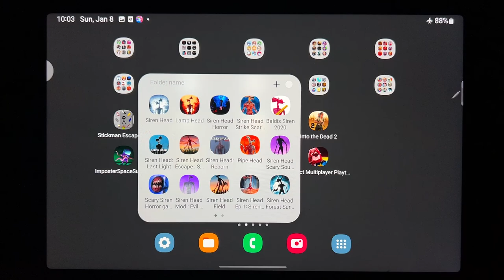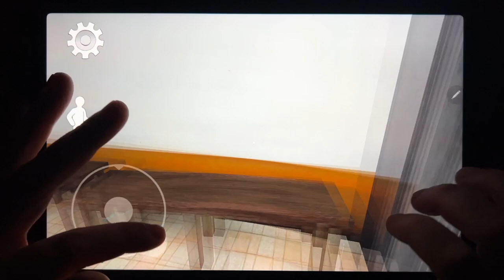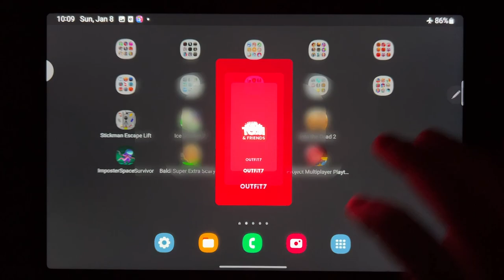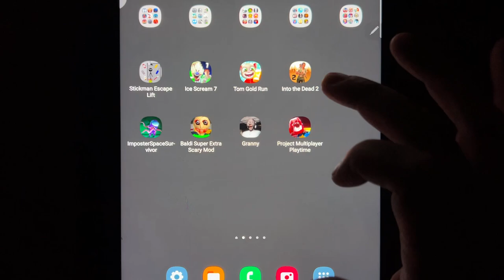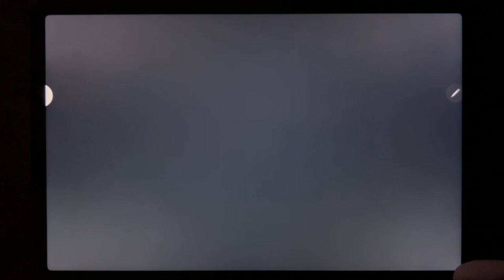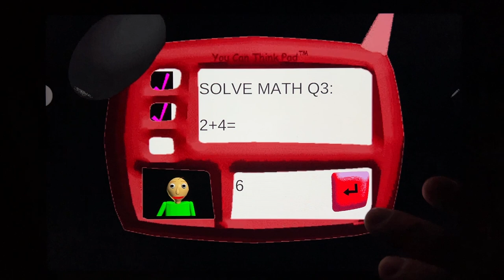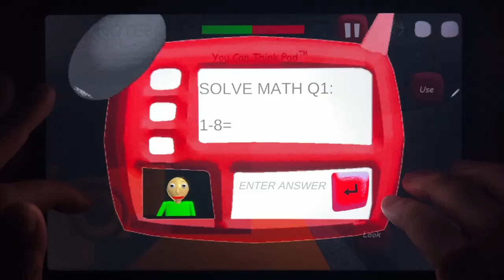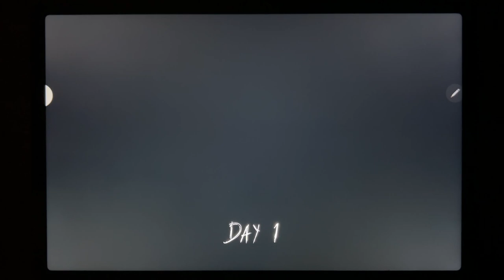Stickman Escape Lift, Ice Scream 7, Tom Gold Run, Into the Dead 2, Imposter Space Sur Vivor....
Stickman Escape Lift, Ice Scream 7, Tom Gold Run, Into the Dead 2, Imposter Space Sur Vivor, Baldi Super Extra Scary Mod, Granny, Project Multiplayer Playtime